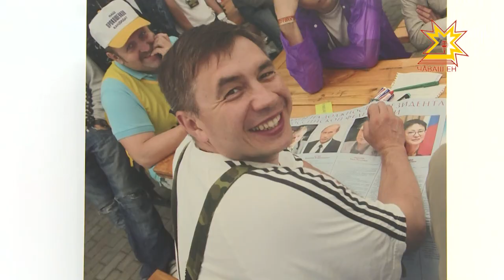Выставка памяти Игоря Кушева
Чтобы помнили. В Чебоксарах открылась фотовыставка, посвященная депутату Госсовета Чувашии 3 и 5 созывов Игорю Кушеву. Известный общественно-политический деятель ушел из жизни прошлым летом, а сегодня ему бы исполнилось 52 года.